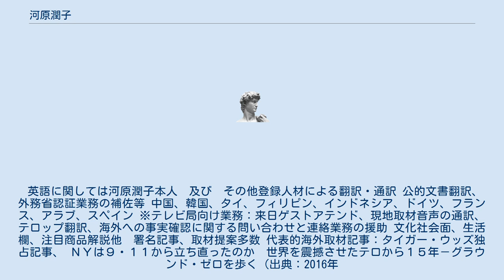河原潤子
河原 潤子（かわはら じゅんこ、横浜市中区石川町 生、1959年6月15日 - ）は、日本の翻訳家、コラム執筆者、コーディネーターである。
英語での仕事は「June Kawahara」の名前で知られる。
プロシード株式会社代表。
客室乗務員→外資系会社→フジテレビ「なるほどザ・ワールド」番組制作参加を機に会社設立。
英語に関しては河原潤子本人　及び　その他登録人材による翻訳・通訳 公的文書翻訳、外務省認証業務の補佐等 中国、韓国、タイ、フィリピン、インドネシア、ドイツ、フランス、アラブ、スペイン ※テレビ局向け業務：来日ゲストアテンド、現地取材音声の通訳、テロップ翻訳、海外への事実確認に関する問い合わせと連絡業務の援助 文化社会面、生活欄、注目商品解説他　署名記事、取材提案多数 代表的海外取材記事：タイガー・ウッズ独占記事、 ＮＹは９・１１から立ち直ったのか　世界を震撼させたテロから１５年－グラウンド・ゼロを歩く（出典：2016年 農林水産省、厚生労働省のパブリックアクセプタンス書参加多数（食品安全表示、食育、臓器移植の分野） 広告代理店電通からの依頼で記事広告、インタビュー記事、商品ガイドブック多数 映画制作向けシノプシス（原作本の内容を1～2ページに圧縮したもの）多数 上記に加えて2021年現在： インタビュー著書 「三東アパレルグループ物語」　三東アパレルグループ物語 : 大塚氏卒寿を迎え、過ぎし方を語る （話は行ったり来たり戻ったりー） 河原潤子 聞き手・著（出典： 産経新聞写真ニュース、産経子どもニュース記者（出典： 産経新聞書評『第八の探偵』アレックス・パヴェージ著、鈴木恵訳　異色の「作中作」ミステリー（出典：2021年 ネタ取材に裏づけとして、学識経験者や専門家が必要な場合の実績確認と取材交渉 映画、テレビ番組(情報、ドラマ)のロケ先の手配・交渉 記者発表、イベントへのテレビ、新聞、雑誌他メディアの動員及び企画提案 PGAゴルフ、オリンピック、パラリンピック、エミー賞、アカデミー賞、国際ゲームショー等、報道に関する現地メディアブース運営、配信 ライター及び取材コーディネート業務実績　（2011年以降から抜粋） ・農林水産省：自給率向上委員会「FOOD　ACTION　NIPPON」のメディアプロモーション NTV「青空レストラン」　 TBS「食の達人」番組一社提供　　全取材先の手配(出典： ・農林水産省：食品表示安全委員会　「FCPフード・コミュニケーション・プロジェクト」 実例インタビュー記事 ・バンクーバーオリンピックwebパナソニック　海外配信 ・APEC　：　外務省記者クラブ以外のメディアへの情報発信担当 ・2011年第42回、2013年第43回東京モーターショー：プレ・イベント、オープニング・イベント、主催者展示事業の3分野でメディアへの情報発信、取材コーディネート担当 ・IMF/世銀総会2012　　：　2011～　財務省総会準備室　報道補佐 ・2016年～　東京都外部団体「東京観光財団」主催の外国人招聘事業ディレクター：フランス、アメリカ、オーストラリア、カナダ、イギリス、シンガポール担当 ・2018年～　内閣府事業補佐業務　：政府公報動画制作、対日投資関連番組制作、G２０、大阪万博誘致メディアコーディネート 　　2006～2010年　テレビ東京　リサーチデスク担当 　　2013年以降　日本テレビ放送網、テレビ朝日、フジテレビジョン　情報及び報道番組用リサーチ、取材コーディネート　　　　 　　　 　電通、電通関西、電通九州、電通パブリックリレーションズ 　日本放送協会　...